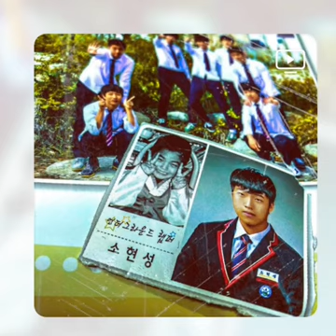KOR KASH - 10년 동안